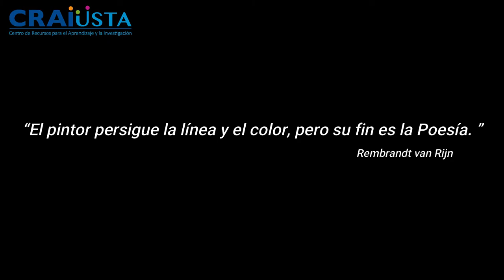365 días para ser más culto - Semana 20: Arte, Rembrandt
Hoy en la semana 20 de nuestro libro 365 días para ser más culto, hablaremos de Rembrandt fue un artista reconocido de la escuela Holandesa, conocido por su excelencia e innovación en sus retratos.